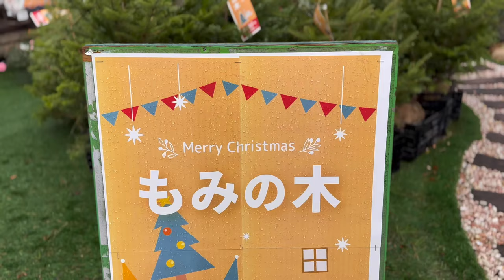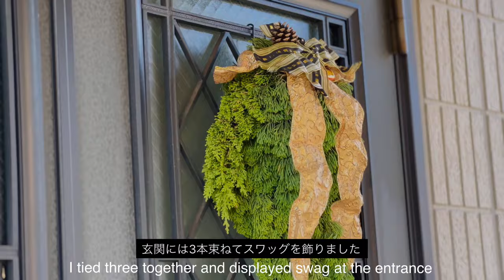【ガーデニング】小さな庭に森の香りのリースを飾る | おしゃれな庭づくりと家族の時間🌿【庭と暮らし】【冬支度】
DIYしたパーゴラ用に新しくランタンをお迎えしました。
素朴な感じがとても似合っていて嬉しいです。

パーゴラの壁にリースを飾りましたが、16年前にアメリカから購入したもので、ポロポロと飾りなどは落ちてしまい、ほとんど土台だけの姿になってしまいましたので、今年は生の花材を使って、リメイクしたいと思い、森へ出動しました☺️🌳

Ponさんの同級生の御一家が所有する森で、ちーちゃんも遊ばせてもらいました。
どんぐりも何十年ぶりに拾いました😃
リース作り用にカイヅカイブキを頂いて、本当に本当に感謝です。
リース作りの後は手が森の香りでしたよ🌿

ちょうど干潮の海を歩けました。
コサギに出会った時は神聖な時間のような気がしました。

大自然で感じるものや、香りを少しだけ小さな庭に持ち帰り、お庭で楽しめる幸せなひとときです。
庭のヒイラギもリースに飾りました。

暖冬予報の中、寒い日はあっても暖かい日中のおかげか、つるバラのアイスバーグの蕾や花が11月も中旬を過ぎた今見つかり、育てて8年が過ぎますが、これは初めての事です。
会えて嬉しい反面、これからの気候問題を感じて不安も過ぎります。

それでも、その気候に合った植物と順応していかなければいけませんね。
私の庭では本格的な球根の植え込みは、12月になりそうです😅

それまでは元気なお花たちと、庭時間を楽しみたいと思います🌿

皆さんのお庭の冬支度が
上手く進みますように☺️

00:00〜00:10 オープニング動画
00:19〜02:45 お花たち〜豊かな暮らし〜
02:46〜03:06 FAMILY TIME
03:07〜06:00 ランタンを買いに行く
06:03〜06:31 カニ鍋
06:33〜09:05 ガーデニング
09:08〜11:16 森へ
11:18〜12:37 リースづくり
12:39〜エンディング

私の初めてのYouTube動画は2023年7月にアップロードしました。
植栽、DIYなど、東京銀座の着物店正社員勤務の日々から庭と向き合うようになった日々。
このチャンネルの土台となる、庭のご紹介も兼ねています。
以下よりご覧になれます。

【ガーデニングVlog】悲しみを癒してくれた庭時間。小さな庭が奏でる花の音色。日々のガーデンセラピー🌿【ガーデニング】